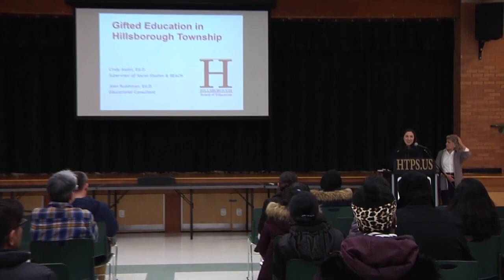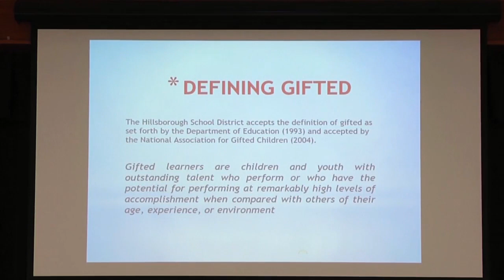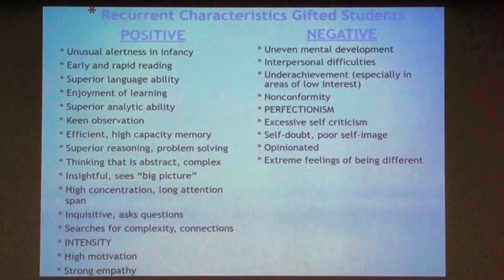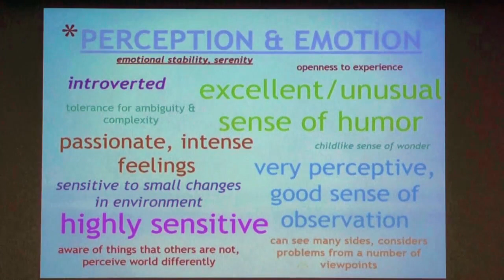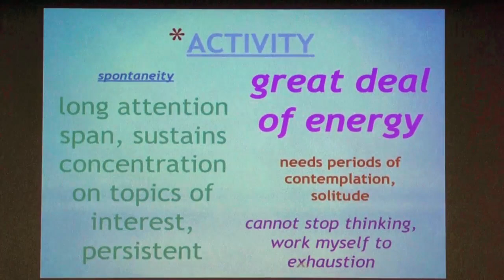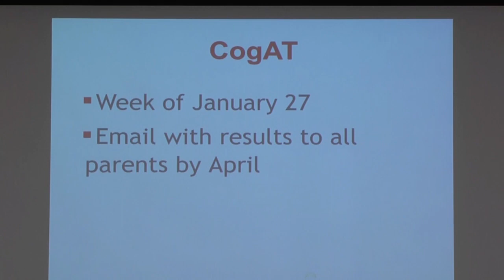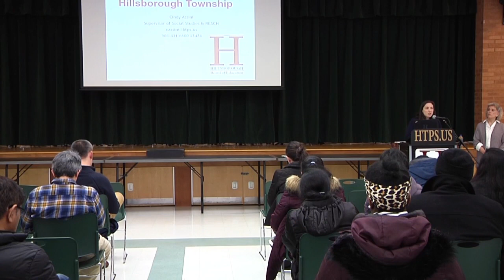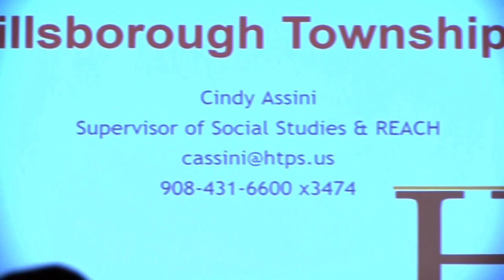Reach Parent Information Night 2020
2020 Parent REACH Information Night